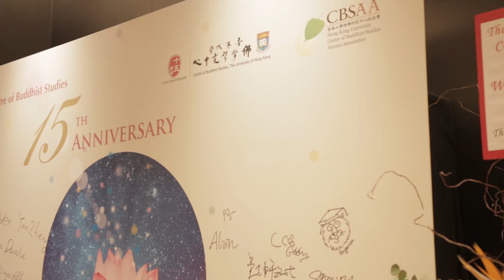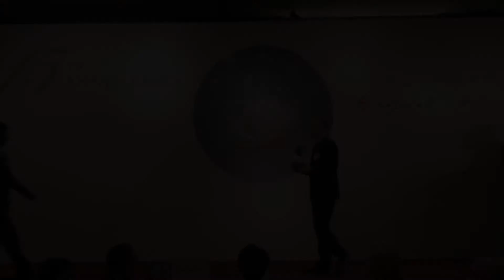CBS 15th Anniversary Luncheon Highlight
Come and share the happiness of the HKU Centre of Buddhist Studies 15th Anniversary Luncheon on November 5!